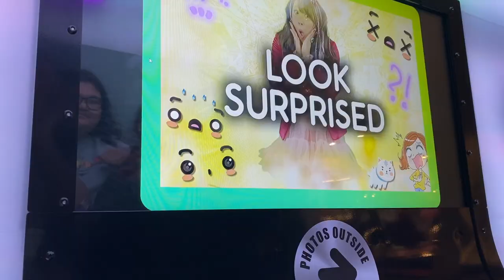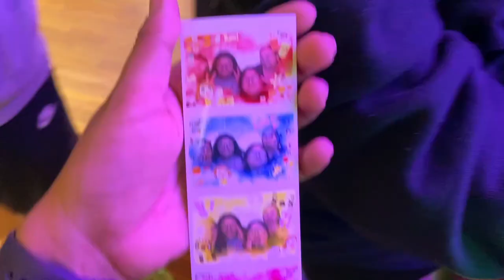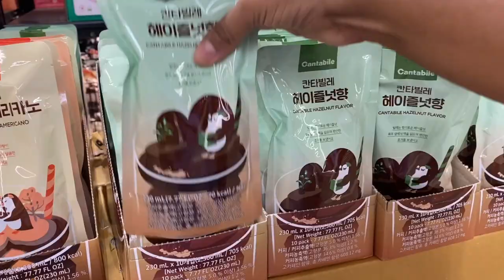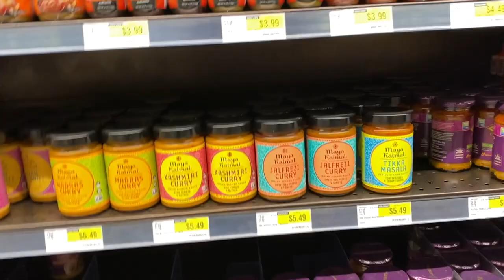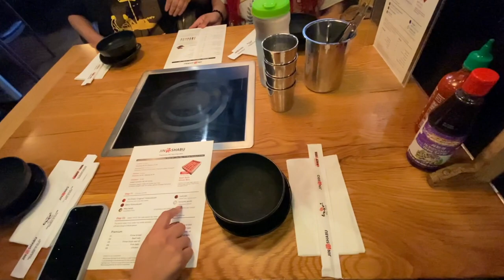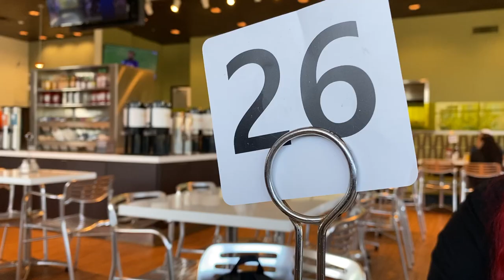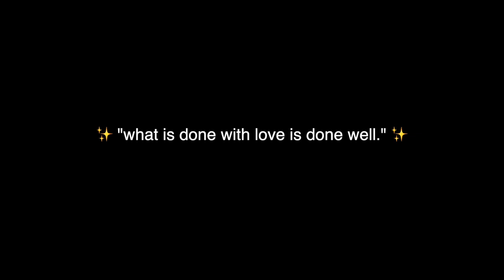weekend vlog: travel with us, trying hot pot, grocery shopping & sticking to my goals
In today's video I bring you along for a weekend trip. I prepare, experience & recover from the trip and let me just say... it all feels like a blur (lol). Anyways, I had so much fun on this trip spending time with my sisters and getting away for a bit. I hope you enjoy the vlog! x

Listen to my old Podcast here!

Upload time -- Monday's & Friday's @11:11 a.m. MST ~ turn on post notif's to get notified ☻

GoPro Hero 9
Samson Q2U mic